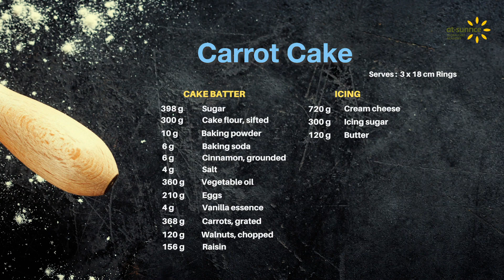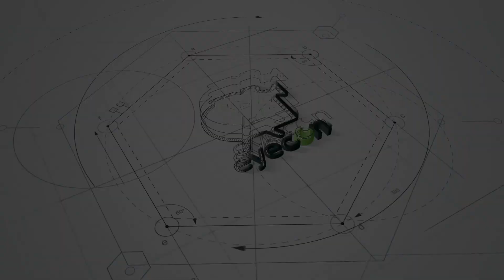Carrot Cake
The origins of carrot cake are disputed. Published in 1591, there is an English recipe for "pudding in a Carret'  that is essentially a stuffed carrot with meat, but it includes many elements common to the modern dessert: shortening, cream, eggs, raisins, sweetener (dates and sugar), spices (clove and mace), scraped carrot, and breadcrumbs (in place of flour). Many food historians believe carrot cake originated from such carrot puddings eaten by Europeans in the Middle Ages, when sugar and sweeteners were expensive and many people used carrots as a substitute for sugar.

Variations of the carrot pudding evolved to include baking with a crust (as pumpkin pie), steamed with a sauce, or molded in pans (as plum pudding) with icing.